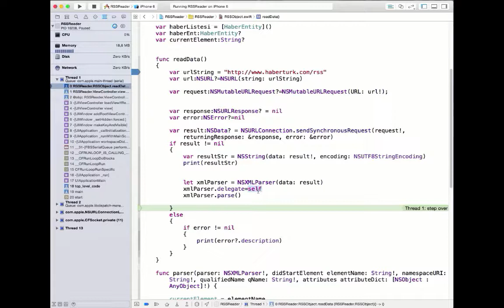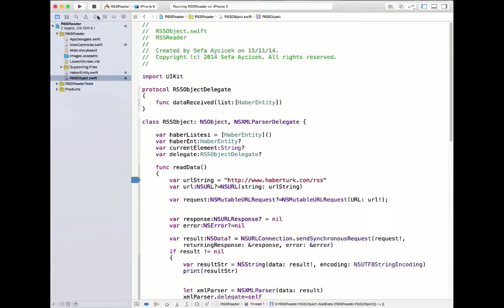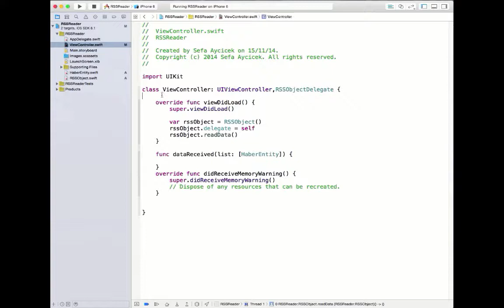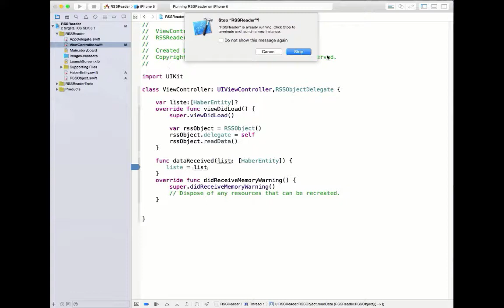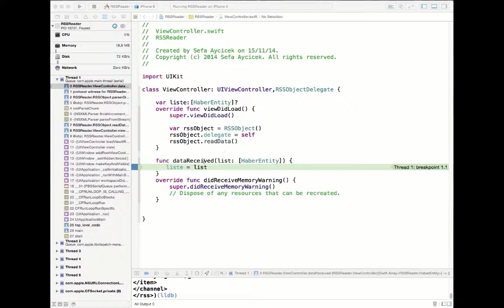Sefa Ayçiçek ile Swift Programlama Eğitimi - RSS Reader 4 - Delegate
Swift